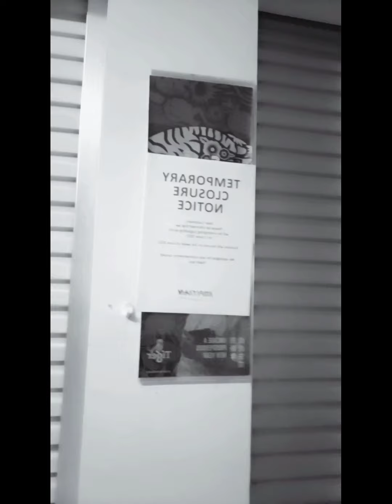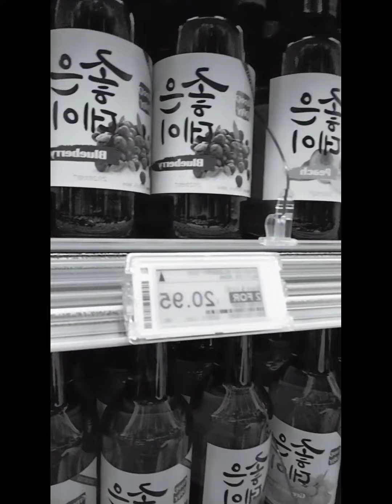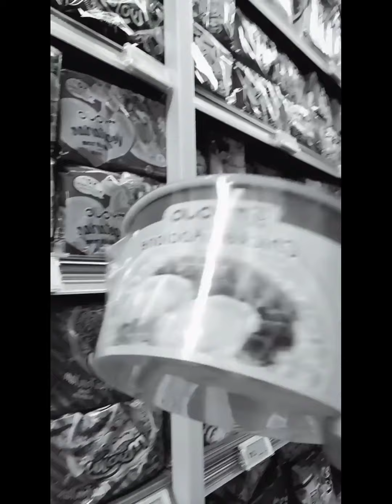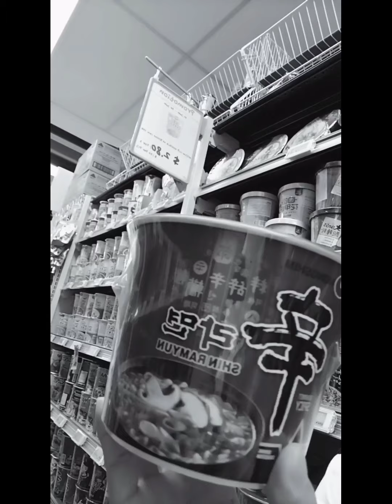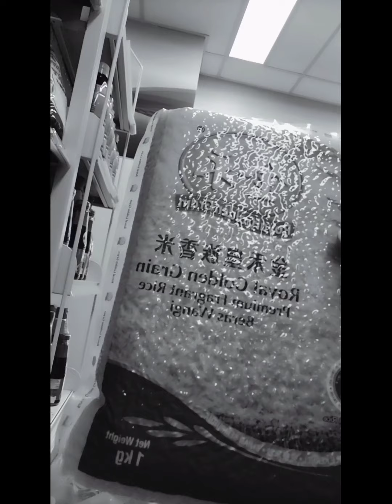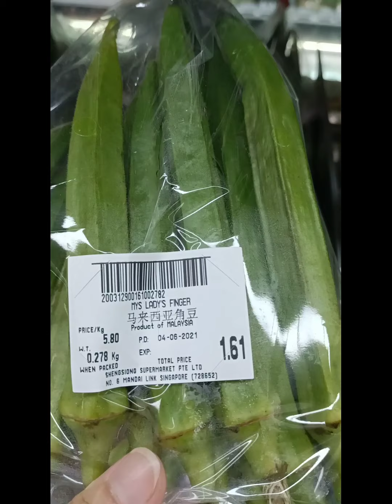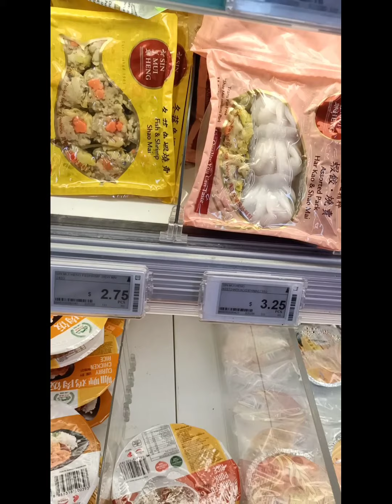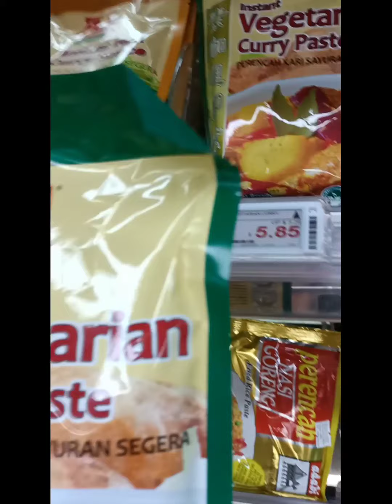Mag grocery tayo sa local store 😊 Sheng Shong Store